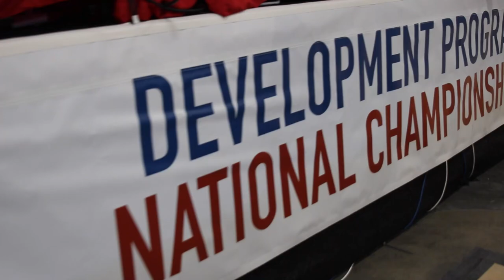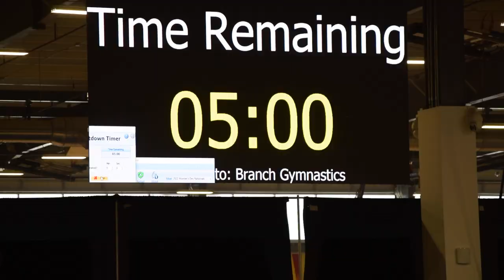Training Day Behind the Scenes | 2022 Level 10 Dev Nationals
Here is a look at some behind the scenes moments and highlights from training day at the 2022 Level 10 Dev Nationals